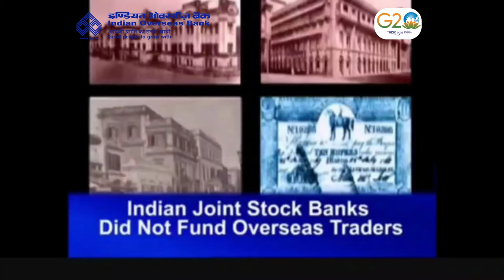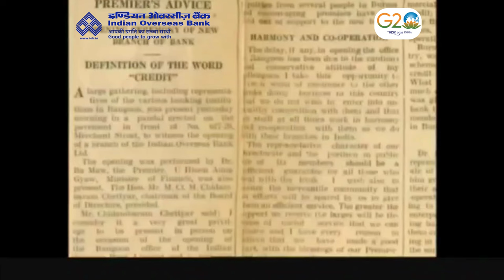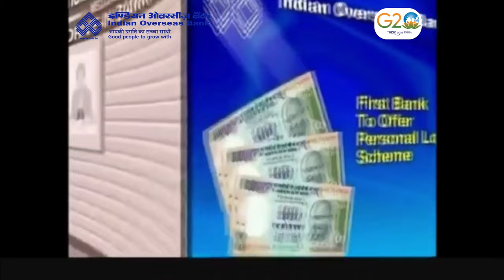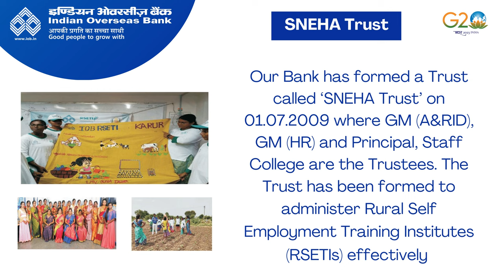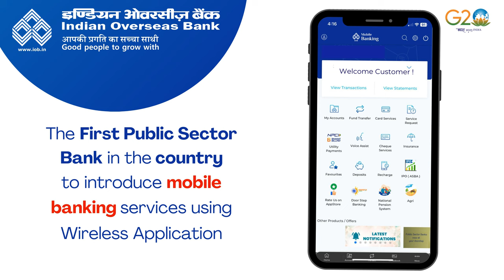Embark on a mesmerizing voyage through @IOBIndia's storied history!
Embark on a mesmerizing voyage through @IOBIndia's storied history, where ancient artifacts converge with our digital future. Gratitude to our steadfast customers and stakeholders for propelling us forward! IOBIndia DigitalEvolution SpecialCampaign3.O SwachhBharat GarbageFreeIndia 🇮🇳 @DARPG_GoI @DFS_India @PMOIndia IOB IndianOverseasBank DFS RBI History Documentary "